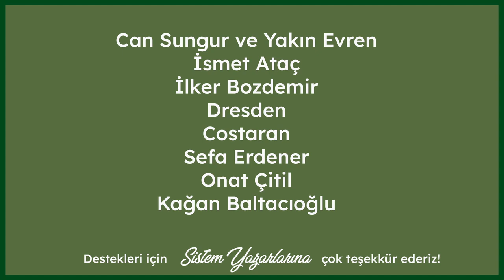d12Podcast Bölüm 231: D&D Direct Yorumları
Wizards of the Coast doğrudan oyunculara reklam yaptı. Hoşnutsuzuz.

0:00 Nasılsın?
1:00 METUCON
5:30 Pathfinder 2 Encounter sorunları
26:00 D&D Direct ve D&D Filmi
28:45 Minecraft x D&D
33:30 Pazarlama çabaları
44:00 D&D VTT
1:08:00 Creator Summit

Bu içerik, "Sistem Yazarları" olan  Can Sungur ve Yakın Evren, İsmet Ataç, İlker Bozdemir, Dresden, Costaran,  Sefa Erdener, Onat Çitil ve Kağan Baltacıoğlu isimli üyelerin destekleri ile hazırlandı.

d12Podcast
Macerayı ilk başlatan haftalık podcastimiz için: